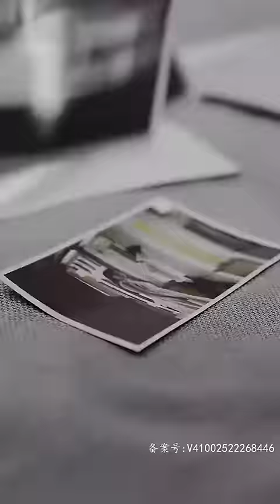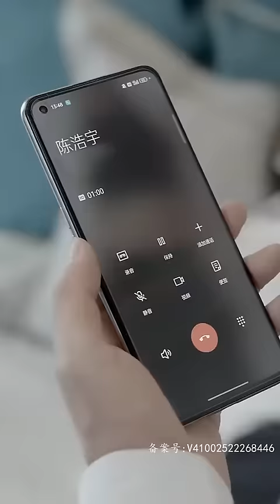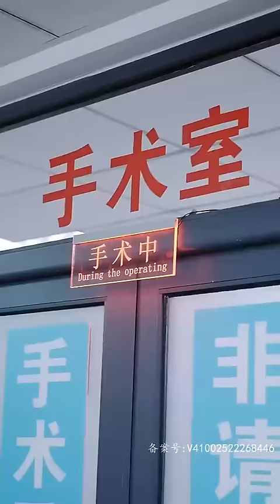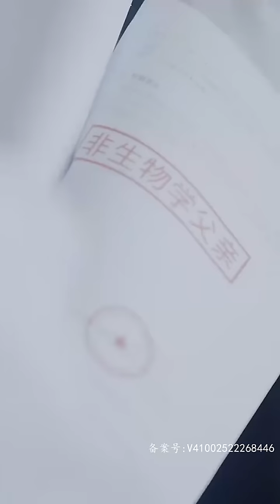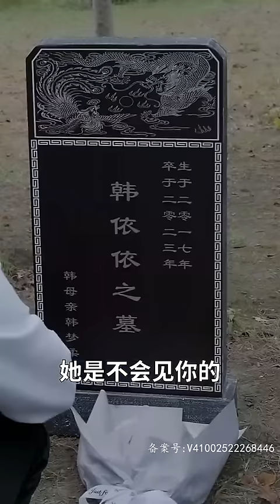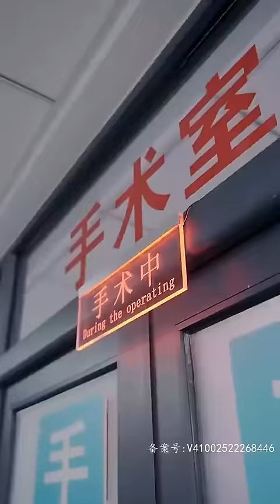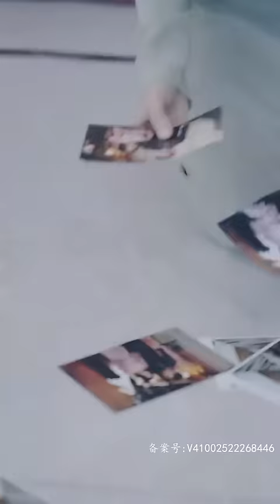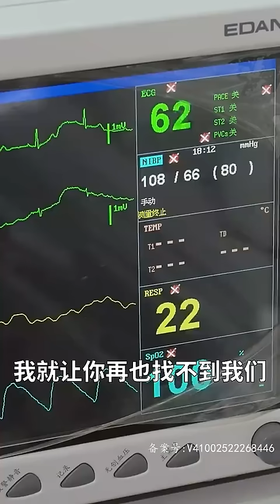【ENG】霸總為了女人寧願當舔狗，洗衣做飯樣樣上手，只因為十年前辜負他們母女，現在要全力挽回這段感情！！！